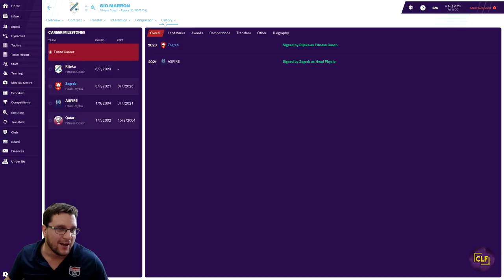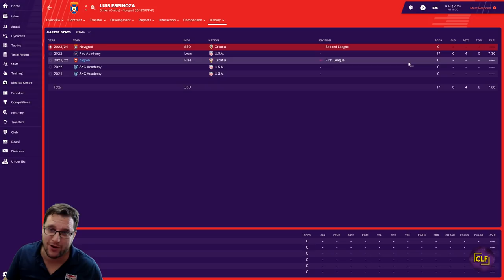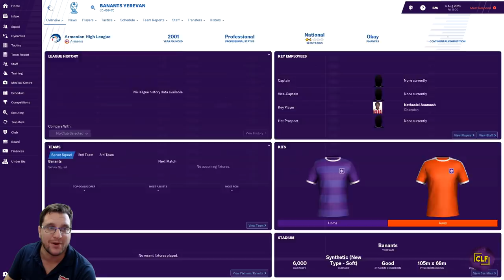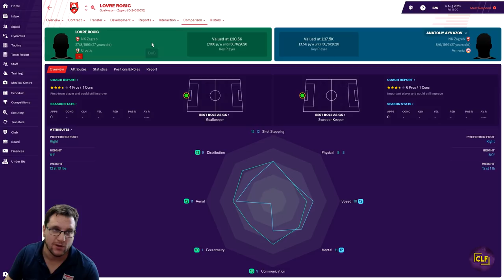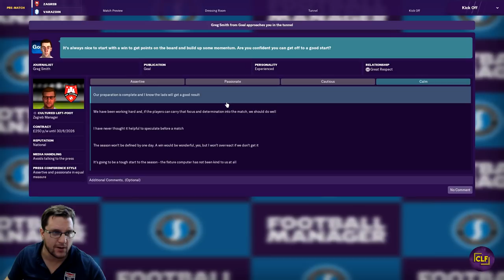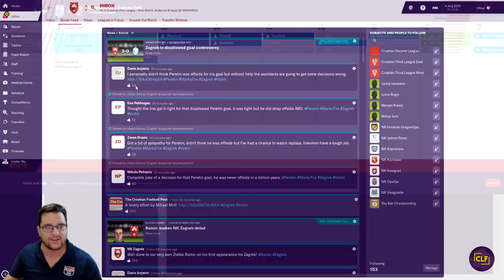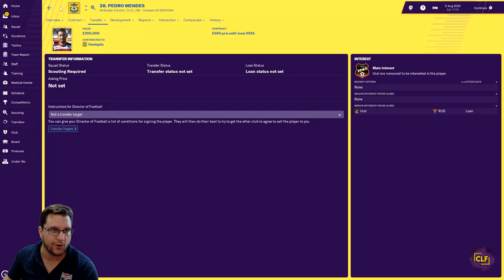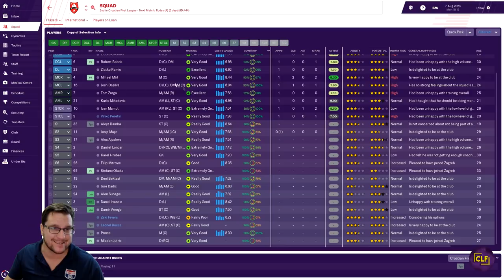FM19 | NK ZAGREB | COMMAND AND CONQUER | EPISODE #31 | START OF SEASON 6 | TRANSFERS | LETS PLAY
Welcome to the new FM19 series. Its NK Zagreb in Croatia and we are looking to Command and Conquer the whole of Europe. We need to rise from the depths of Croatian football to the peak of the European game. This is Episode #31 and NK Zagreb have the start of season 6 and plenty of transfers. Its Football Manager 2019 and its the Lets Play NK Zagreb save.